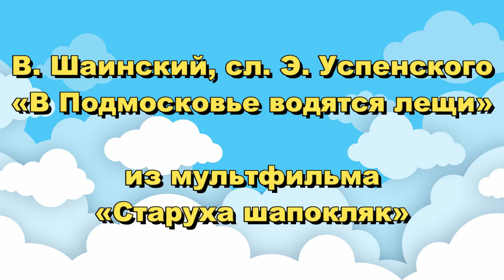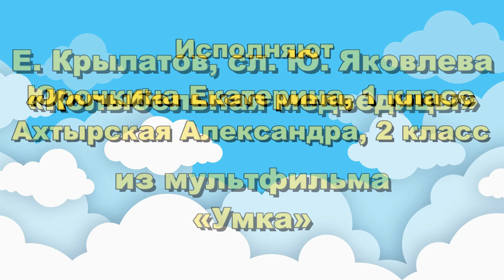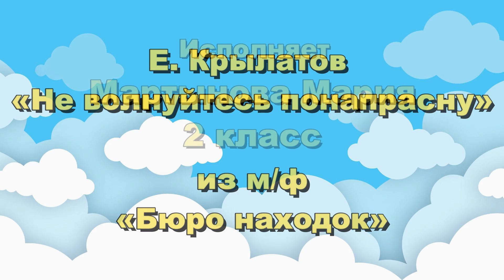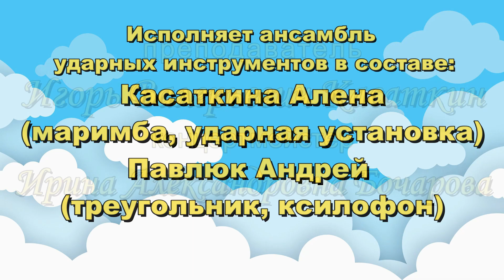2023.03.14 - Концерт классов «Сольного пения»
Концерт классов «Сольного пения»

Преподаватели
Ксения Борисовна Молоткова
Александра Павловна Конева
Концертмейстеры
Виктория Андреевна Трунова
Ирина Александровна Бочарова

При участии учащихся
класса ударных инструментов
Игоря Валерьевича Касаткина

ГБУДО г. Москвы «ДМШ им. А.Н. Скрябина»
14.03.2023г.